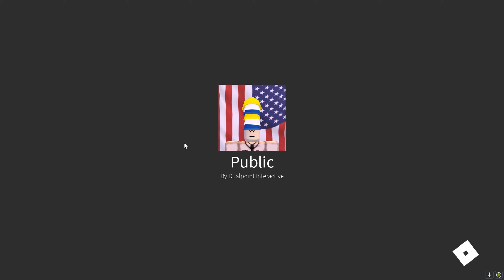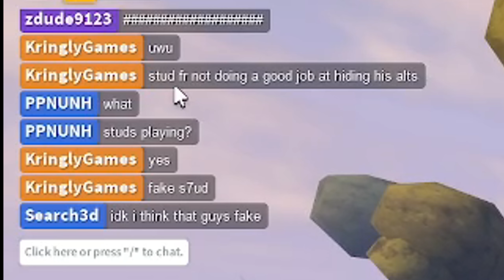LOOT MANIA GAMEMODE in Apocalypse Rising 2 (Roblox)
in this apocalypse rising 2 / apoc 2 game mode i am in the apoc 2 testing server where there is 100% loot and you get loot no matter which location you choose to goto!